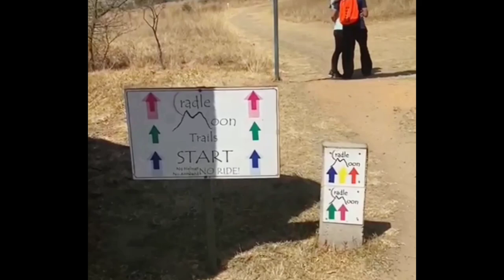First video, we went hiking, Cradle Moon Lakeside Game Lodge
Hey loves..

Anyway I went on 5km hike with my people and I thought I'd share how that went.